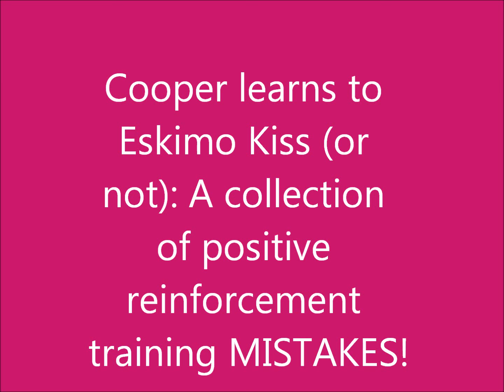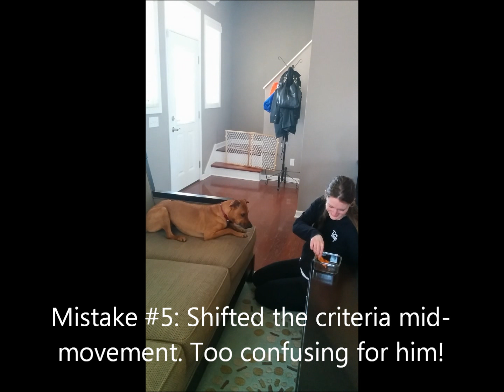Cooper learns to Eskimo Kiss (or not)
A whole bunch of positive reinforcement dog training mistakes crammed into one short video! The whole story is on the blog

Come tell us about your dogs!

Thanks again for watching! Have a great weekend, everyone!